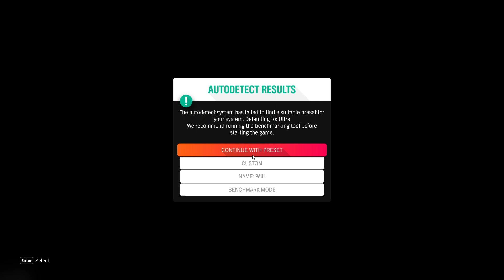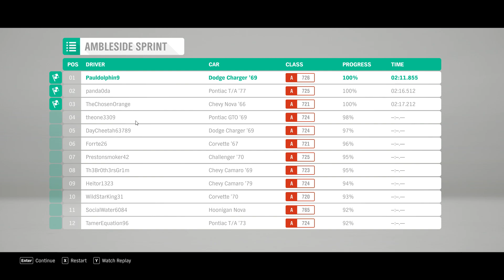Forza Horizon 4 Demo 60 fps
Just some nice Forza Horizon 4 Demo game play on Ultra graphics